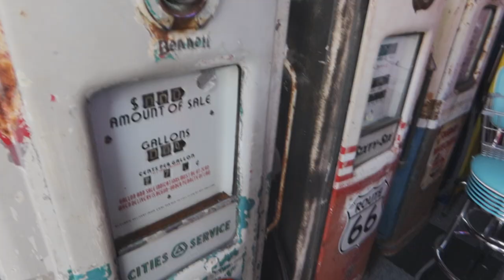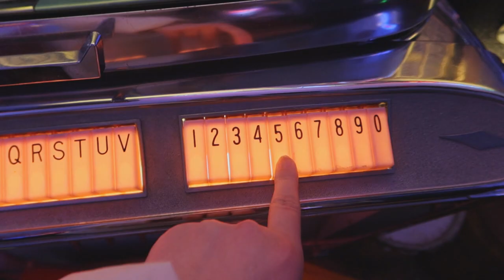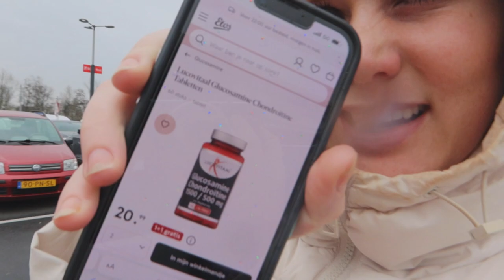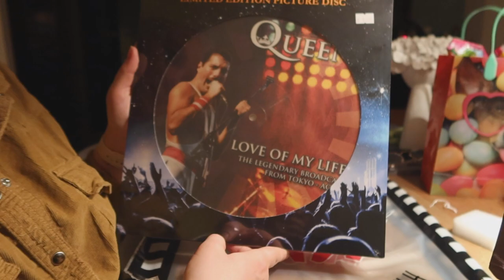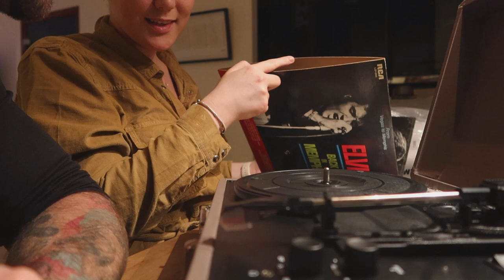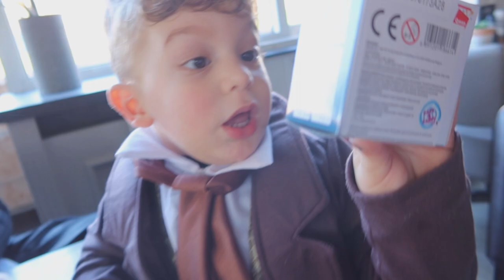IMPULSIEVE AANKOPEN & CARNAVAL VIEREN || #478 || MIJN BORST HEEFT KANKER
In deze vlog nemen wij jullie mee naar een leuke 50's store. Doen wij impulsieve aankopen. En nemen wij jullie mee naar Jazzy-Silver's eerste Carnaval in Tilburg.
Daarnaast breng ik de AYA Foundation onder de aandacht, wat gaat over Jongvolwassenen met kanker. Wil jij meer weten of zelfs een steentje bijdragen, ga dan naar. Ayafoundation.nl